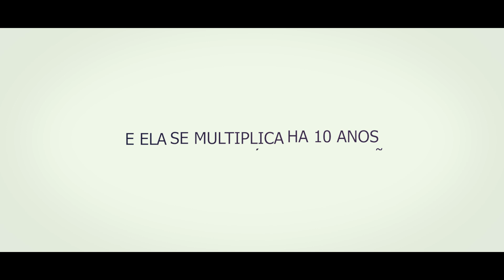Rede Inspire 10 anos || Inspirando vidas e igrejas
A Rede Inspire completa 10 anos de história! São 10 anos de inspiração, trabalho e inovação com igrejas de todo Brasil e do mundo!